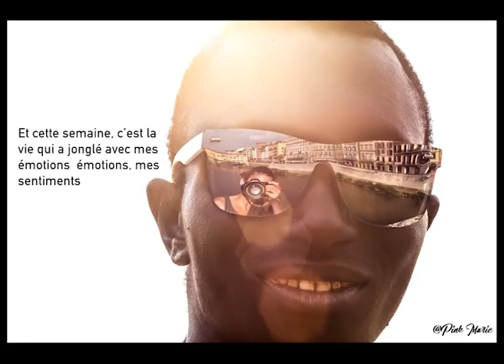Capter l'Improbable , c'est Jongler avec la Lumière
Pour Alexandre